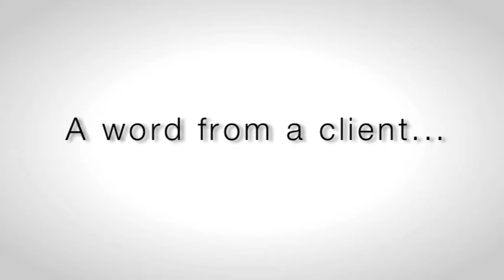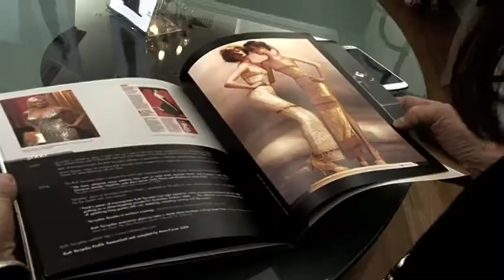Testimonial Fashion Designer2013